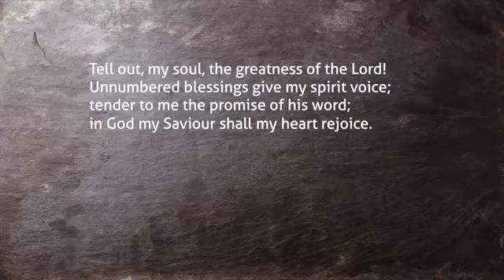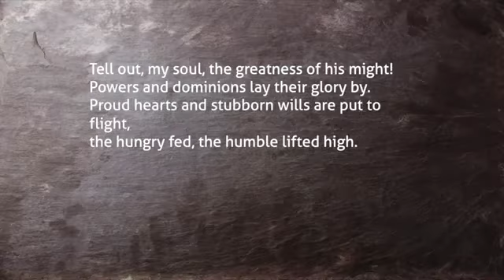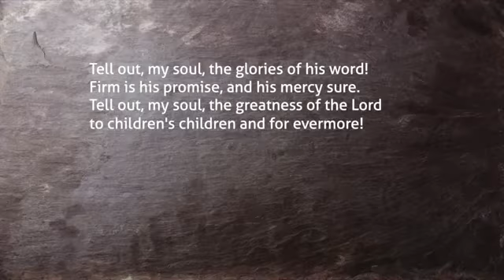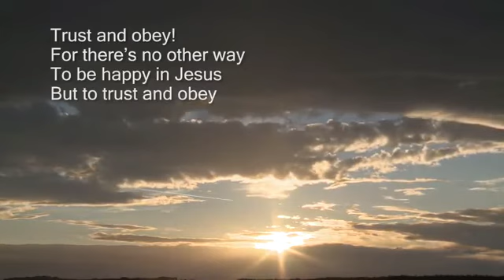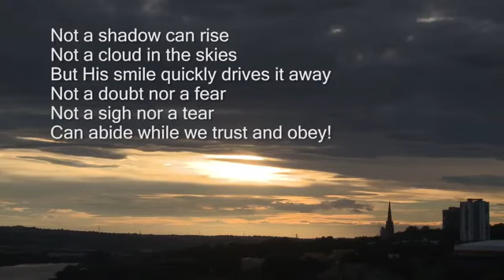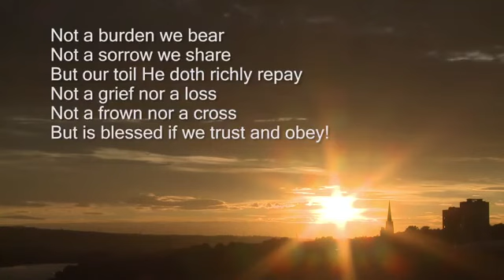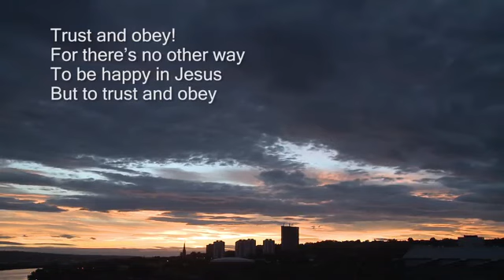God's Word as a Mirror